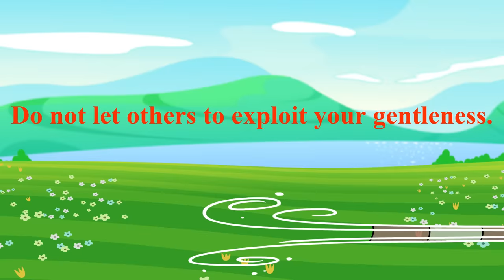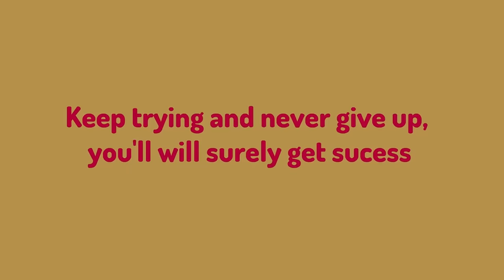The Wolf and The Seven Little Goats Story English Fairy Tales & Moral Bedtime Stories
The Wolf and The Seven Little Goats Story English Fairy Tales & Moral Bedtime Stories | Baby Hazel Fairy Tales.

One of the best channel to provide you Best Fairy Tales on Youtube By Baby Hazel Fairy Tales. This video is a compilation of three stories, Which will teach you Children's moral values with funny Animation.